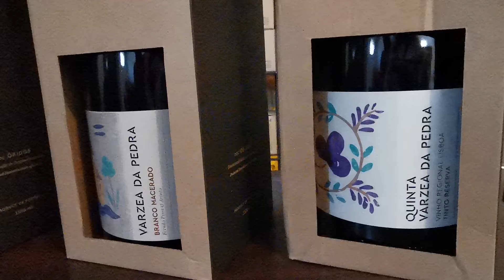COMPO EXPERT - Bodega Quinta Várzea da Pedra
📹 Tomás Emídio, productor de vino de la Quinta Várzea da Pedra (DOC Óbidos) en la región de Lisboa (Portugal), nos cuenta cómo desde un tiempo a esta parte están apostando por producir vinos blancos en pequeñas cantidades, con mucho cariño, mucha atención y con una calidad y longevidad cada vez mayores.